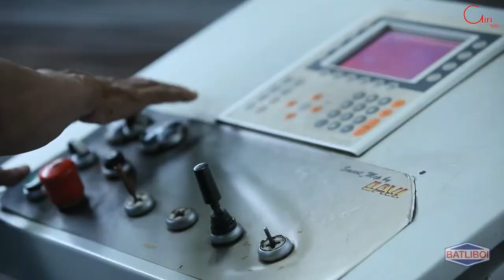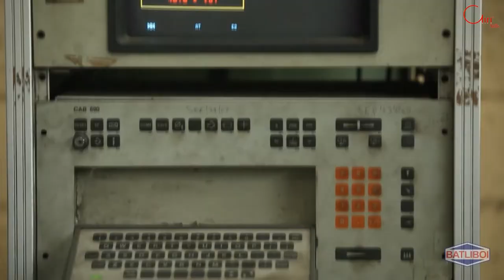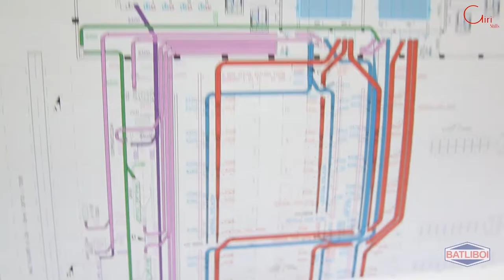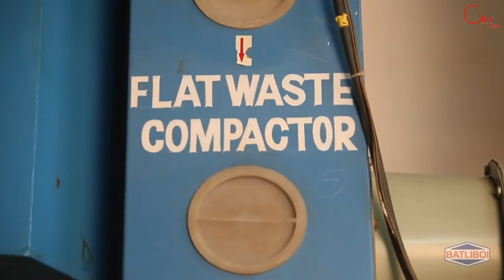BATLIBOI COMPANY PROFILE SHOOT - GIRISTILLS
GIRISTILLS
Corporate video, Industrial video & Product video shoot